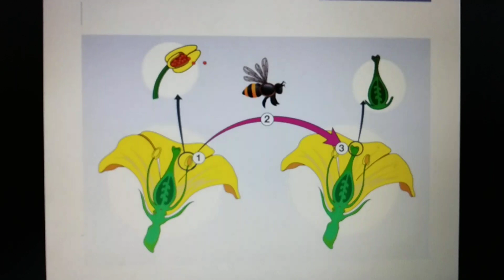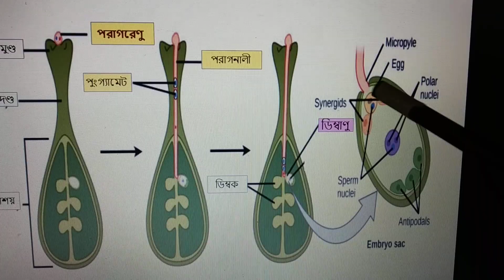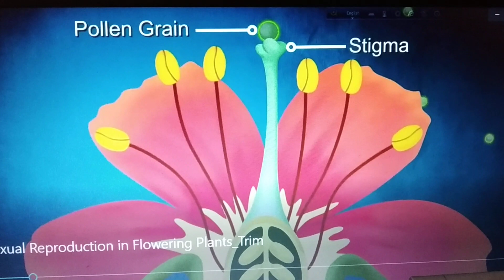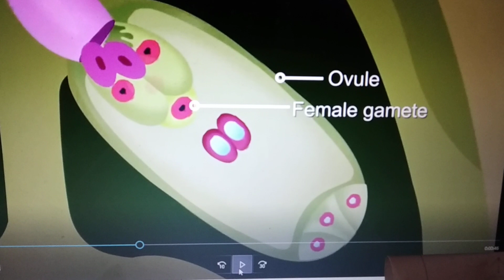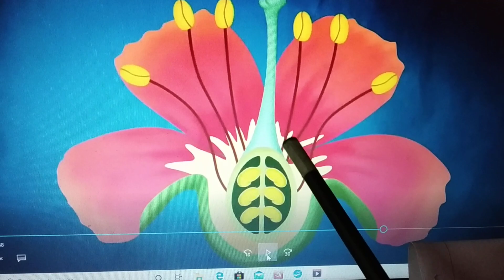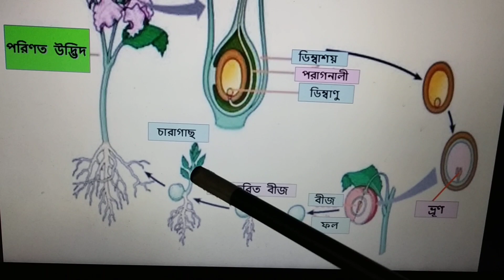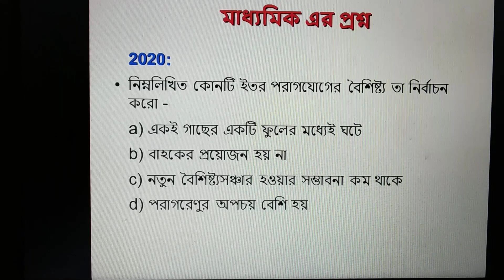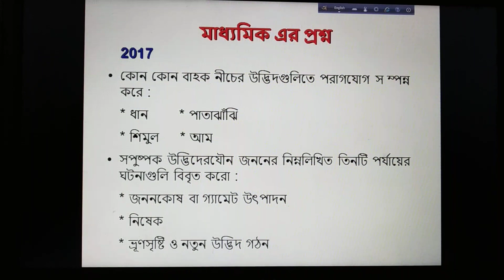দশম শ্রেনি জীবন বিজ্ঞান সপুষ্পক উদ্ভিদের যৌন জননের দ্বিতীয় অংশ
ডঃ মৌমিতা মুখার্জী